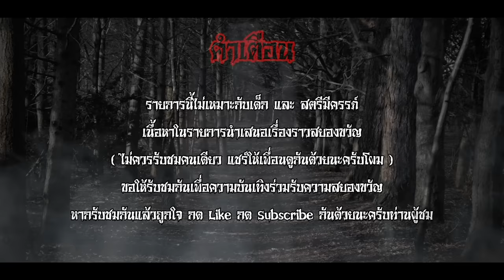บ้านขายเนื้อสด - คุณเก่ง สายดาร์ค The Ghost Story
เรื่องราวที่คุณเก่งสายดาร์คได้เอามาฝากในรายการของผมเป็นครั้งแรกขอไม่เกริ่นนำอะไรแต่อย่างใด บอกแค่นี้ใครไม่ได้ฟัง คือโคตรพลาด เรื่องราวของ บ้านขายเนื้อสด จะเป็นยังไง มาฟังกันดูครับ หลอนสุดๆ

.กับผม [ วี บวรมินท์ อัครวรภิรมย์ ] ผู้ดำเนินรายการ.และทีมงาน .
- นมสวยหลอน (แอดมิน/ประสานงานเรื่องเล่า)..
- โมล ผีเหงา (Back office manager/Fanpage)
-ออทั่ม ผีน้อยน่ารัก (แอดมินหน้าบ้าน/ดูแลกิจกรรม)
-ต้น ทรงอวย (ออกกองและถ่ายรายการ/Production)